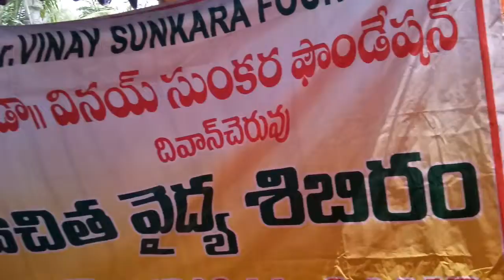Vinay Sunkara Foundation-Medical camps in tribal areas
Medical camp at remote tribal village Jangala thota, Rajavommangi mandal.